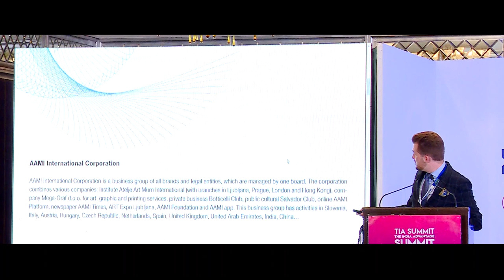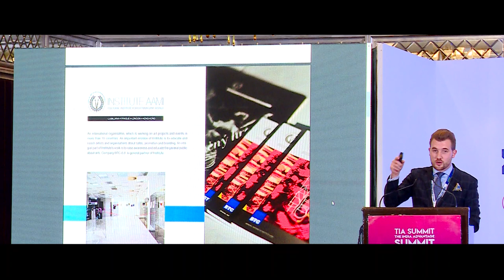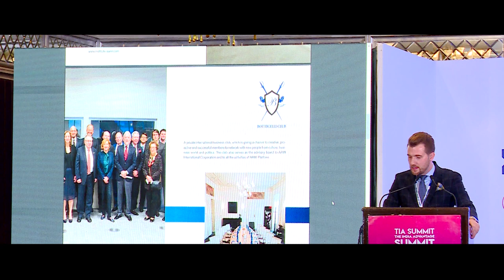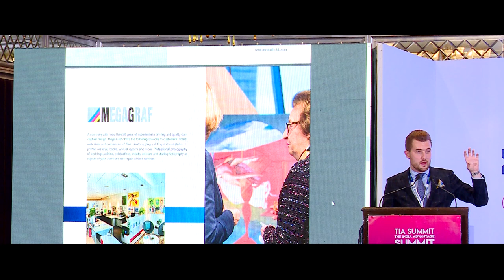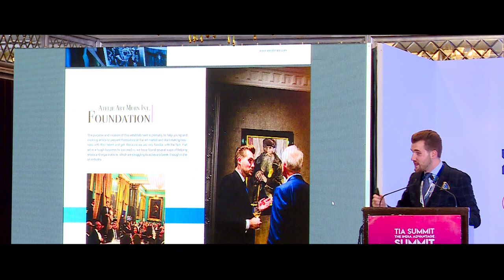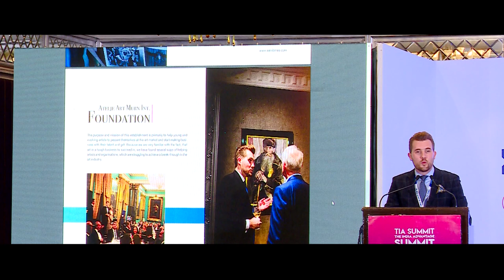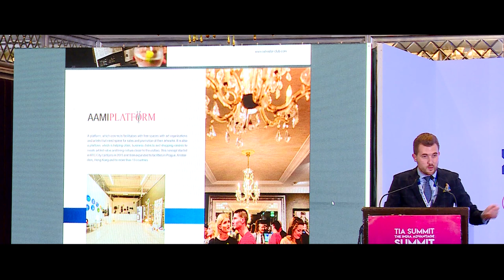Miha Murn, Curator Ljubljana ART Expo and President at AAMI Corporation, Europe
@ The India Advantage Summit 2019
18th July 2019, Taj West End, Bengaluru